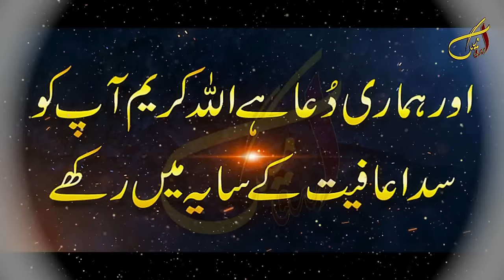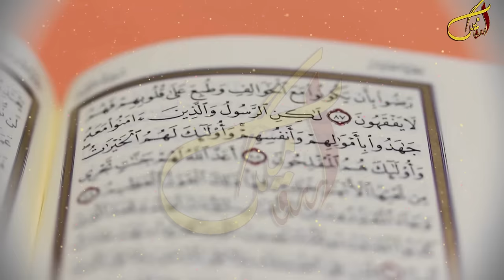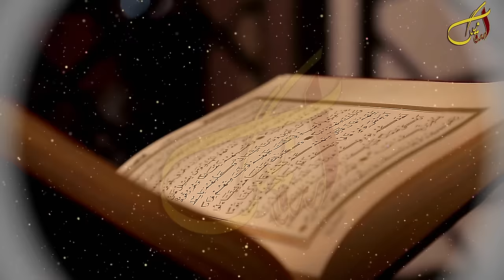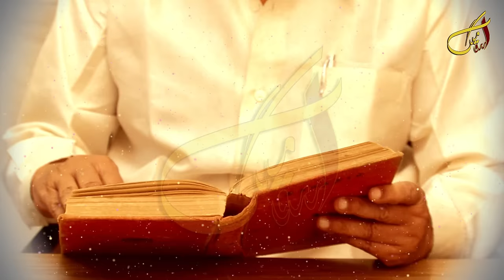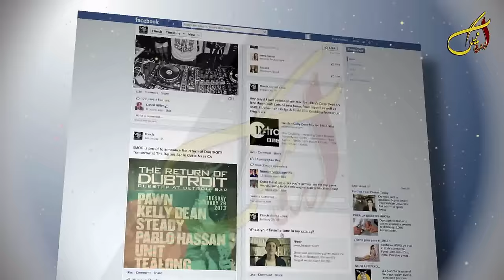Hazrat Suleman ka Isme Azam Jo Mango Har Dua Qabool ho Jaaye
Welcome To Urdu Mag youTube Channel. Dear Friend's In this Video We Will Tell You About (Hazrat Suleman ka Isme Azam Jo Mango Har Dua Qabool ho Jaaye) If You Watch Full Video So Please Click this Link For Full Video